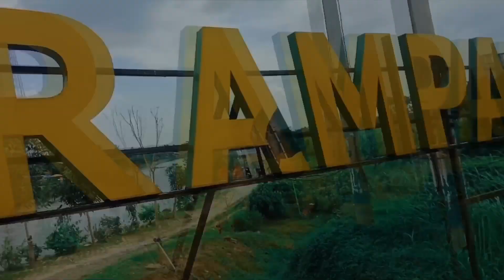DJ Versi, Sei rampah Remix (wan 01 ) Dj santuy di tahun ini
Suport Terus Saya,supaya Rajin Membuat Konten...

_____________________________SUBCRIBE____________________________

____________________________TERIMA - KASIH______________________